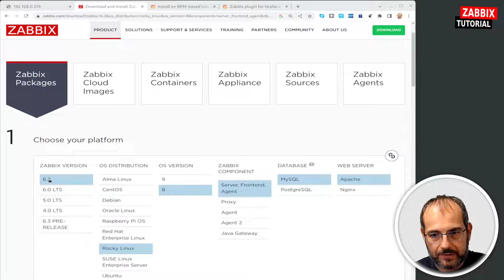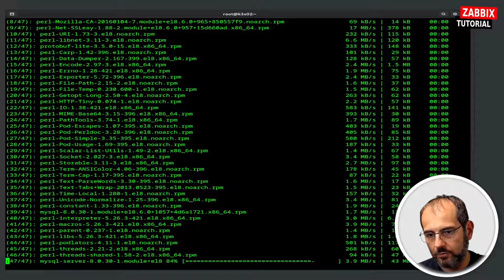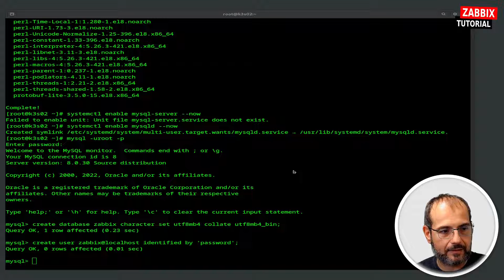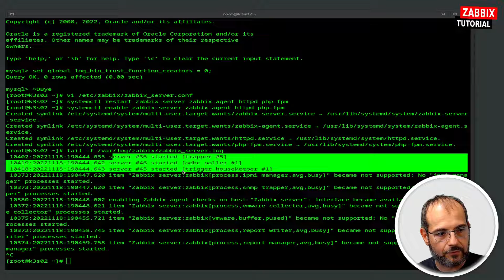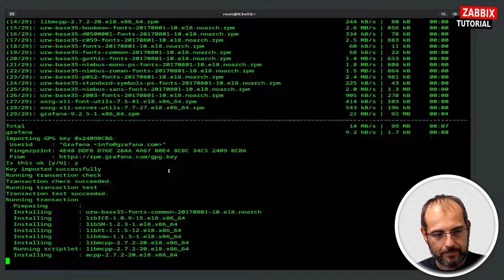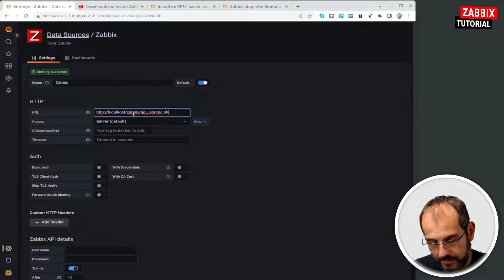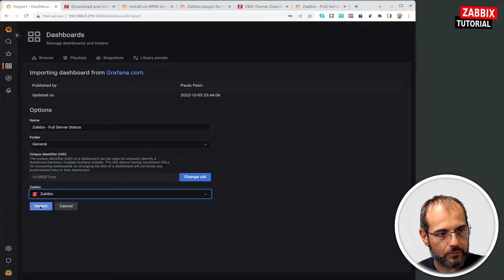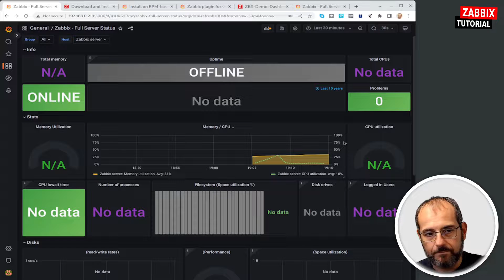How To Zabbix 6.2.x & Grafana 9.2.x [Sub EN]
Ho accettato la sfida di un mio amico su come installare il PlugIn di Zabbix per Grafana. Come potete vedere e' abbastanza semplice :-)
Vi lascio i link visti nel video per aiutarvi nell'installazione.

Mi raccomando di commentare il video e se possibile lasciarci un feedback positivo :-) grazie

Speaker: Dimitri Bellini - Zabbix Certified Trainer